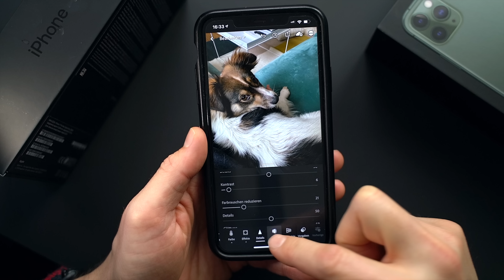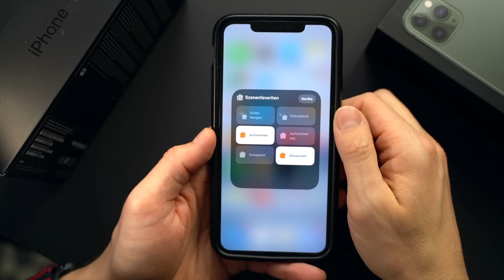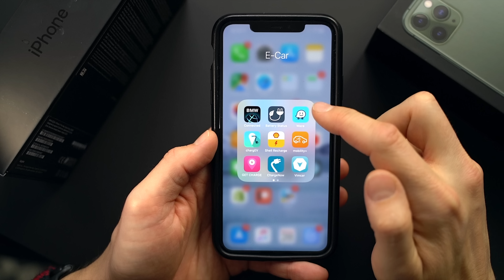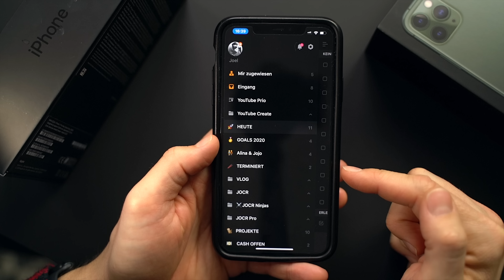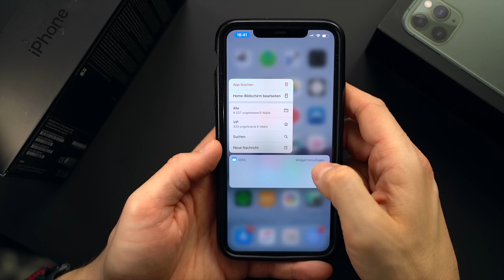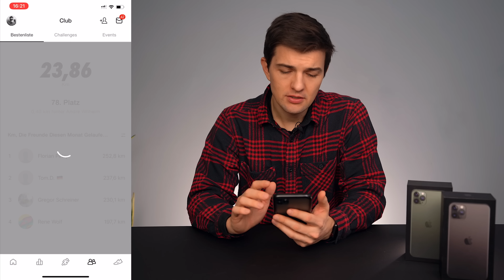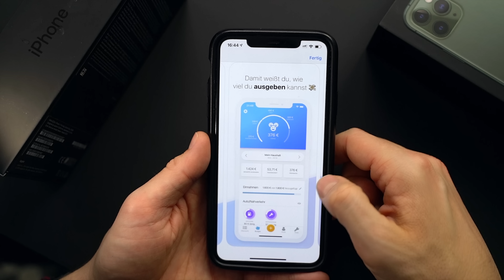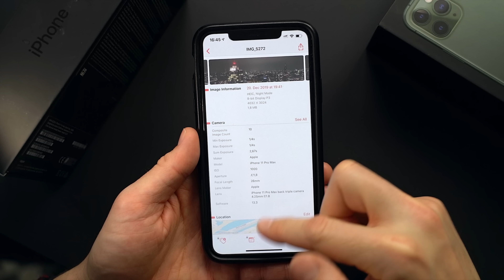Meine TOP iPhone Apps 2020!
Mein 2020 Whats on my iPhone -  welche Apps ich derzeit am liebsten verwende. Viel Spaß!